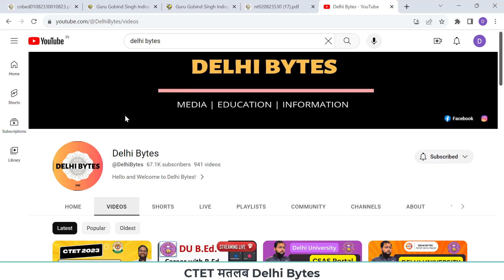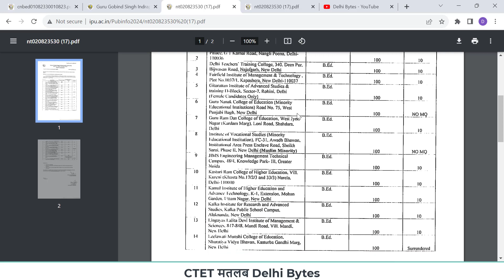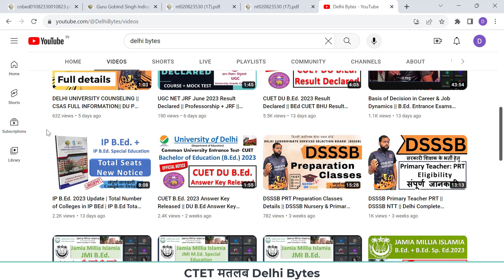Total Colleges and Seats in IP BEd 2023 || IP University B.Ed. Counselling Colleges || GGSIPU B.Ed